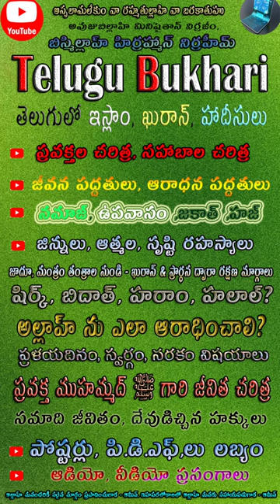graveyard Cemetery Quran & islam